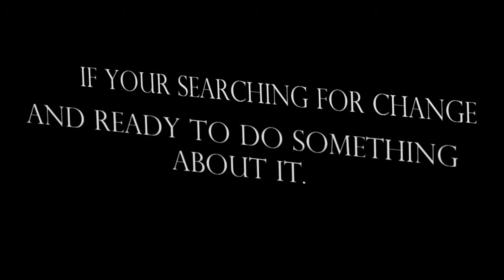Ezra's - Business is starting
Tell us what you think, share and like Ezra's video.